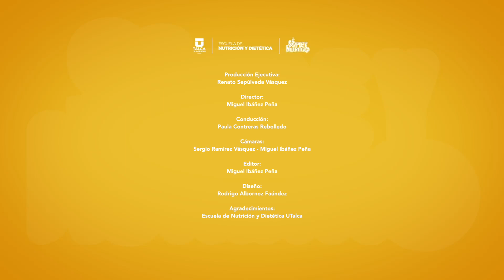Alternativas para mejorar la comida rápida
Invitada: María José Rojas Morales, académica Escuela de Nutrición y Dietética UTalca.